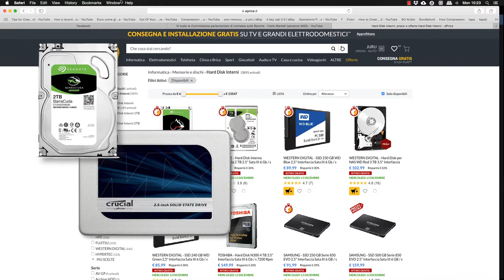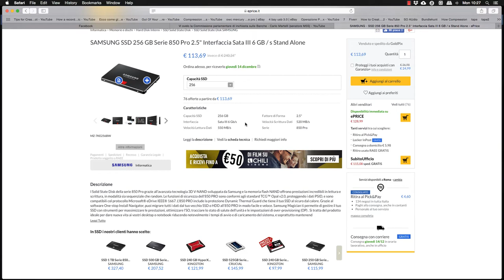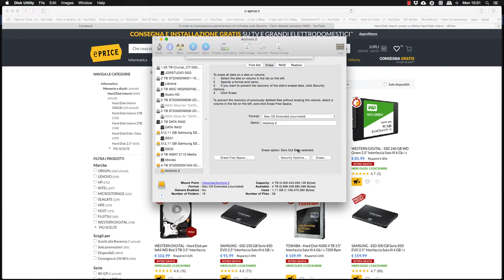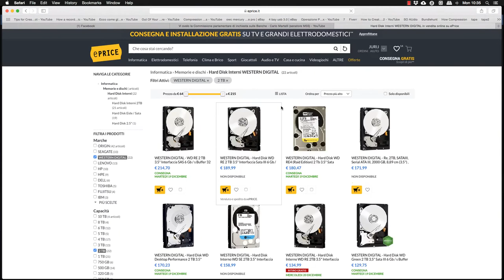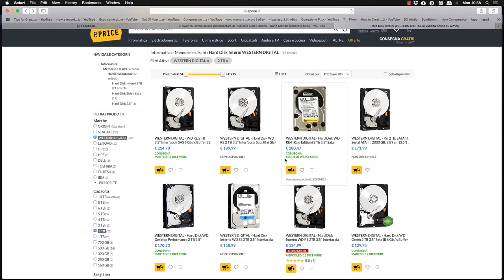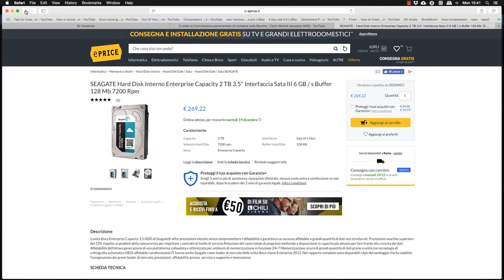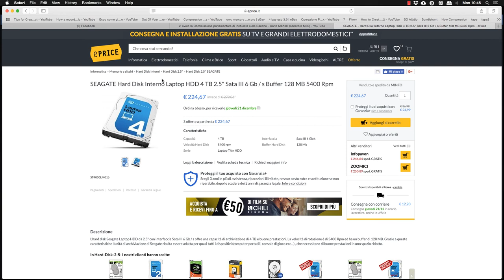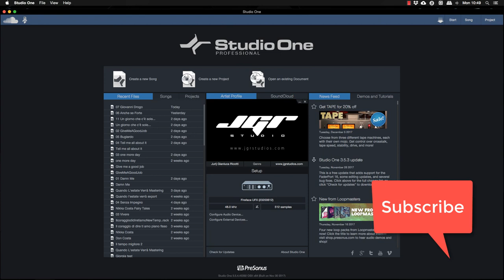Gli Hard Disk Per l'audio Recording Tutorial Italiano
Il mio regalo di natale agli iscritti di questo mese, un tutorial sulla scelta e l'uso degli hard disk per fare audio recording. Quale è il miglior HD per registrare? Scopriamolo insieme, attendo i vostri commenti sotto. Buona Natale e Buon 2018 da JGRStudios.

Spero che questa lezione vi sia stata utile, vi aspetto ai miei seminari, al corso professionale presso il mio studio, dove gli argomenti verrano affrontati in maniera semplice e professionale. Verrete a contatto con le mie tracce, affronteremo i vostri mix insieme e li finalizzeremo nella fase di Mastering. Continuate a seguirmi su Facebook, youtube e MusicOff.